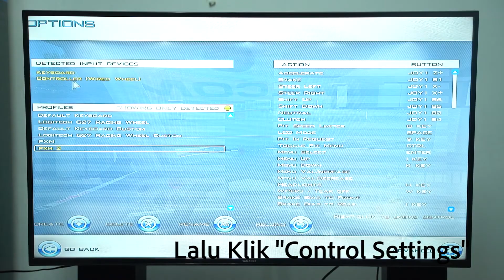PXN V3ii connect to PC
Tutorial mengkoneksikan PXN V3ii ke PC

Support banyak game balapan !!